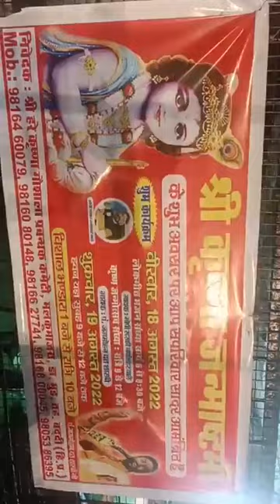shree Krishn janmastmi mhotsav / jagmohan Shastri himachal baddi / हरे कृष्ण गौ शाला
जगमोहन शास्त्री हिमाचल के यूट्यूब चैनल में जगमोहन शास्त्री जी द्वारा श्री राम कथा, श्री शिव महापुराण कथा एवं श्रीमद्भागवत कथा को LIVE सुनने के लिए आप हमारे इस YOU TUBE CHANNEL को SUBSCRIBE कर के BELL ICON को जरूर दबा लें।
▬▬▬▬ஜ۩۞۩ஜ▬▬▬▬
To Listen More Devotional Songs (Bhajan) Of jagmohan shastri ( Himachal Wale).